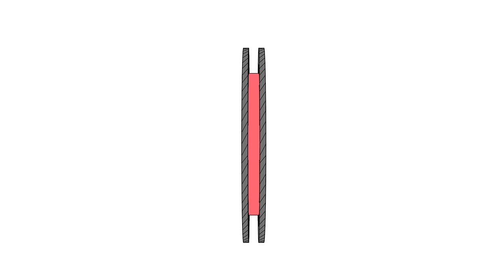*THE OFFICE* S6 REACTION - Episode 24 "The Cover-Up"